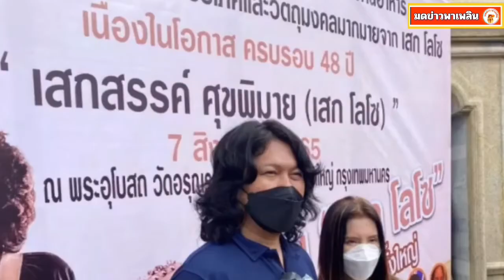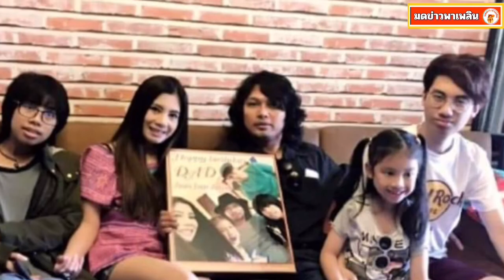เสก โลโซ ยืนยันไม่หย่า กานต์ วิภากร